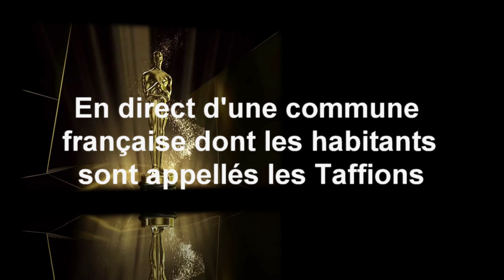Mok Gaveur ep12 les confin'oscars